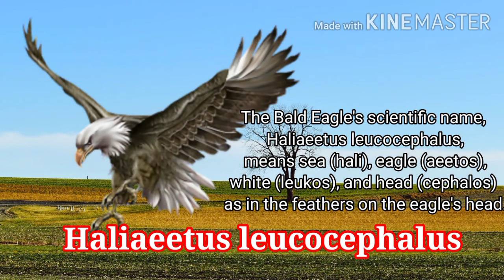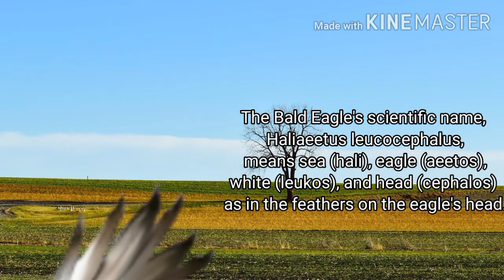12 Scientific Name of Animals for General Knowledge and Science (Elem to College)